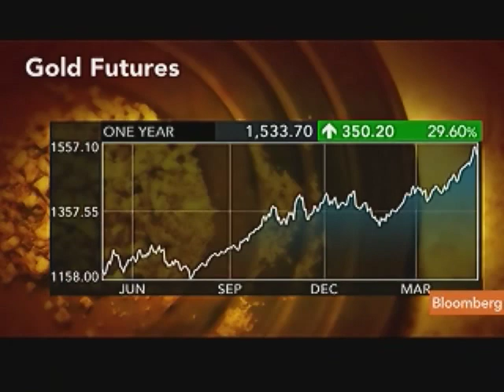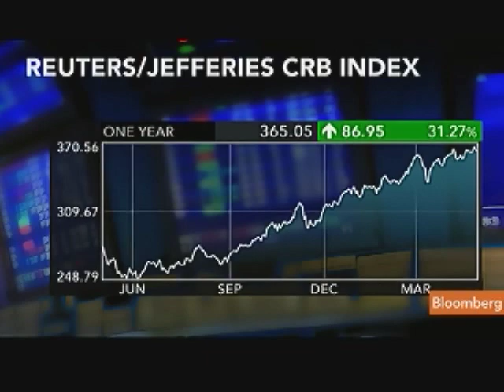Nick Calamos Likes Caterpillar, Deere, Autodesk, Oracle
May 3 (Bloomberg) -- Nick Calamos, co-chief investment officer at Calamos Asset Management Inc., talks about his investment strategy.
     He speaks with Carol Massar and Matt Miller on Bloomberg Television's "Street Smart." (Source: Bloomberg)